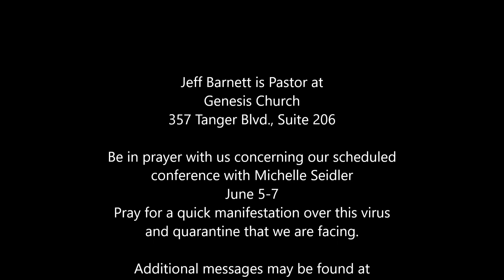Weekly Update by Jeff Barnett 05/01/2020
Visit us on Facebook Live at 10:00 AM Sunday, May 3, 2020.

You can also find messages as far back as 2017